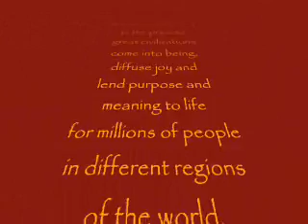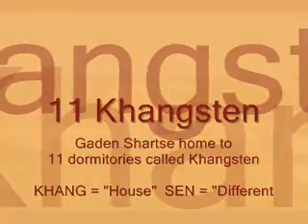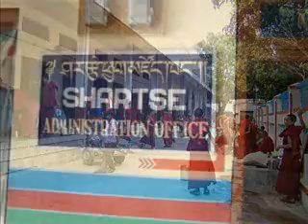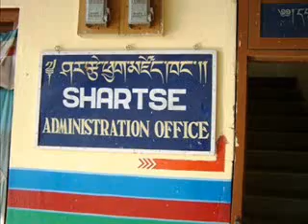A brief film odyssey of the Gaden Shartse Monastery in Exile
During January 2007, Tibetech.org was hosted at the Gaden Shartse Monastery. a Tibetan Buddhist Monastery exiled in India.